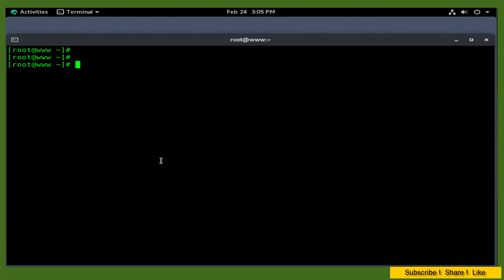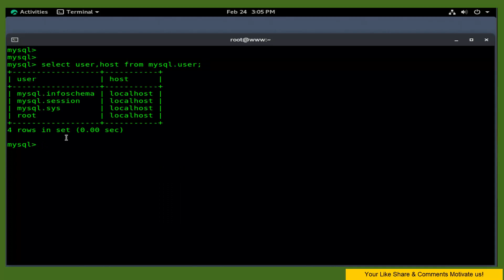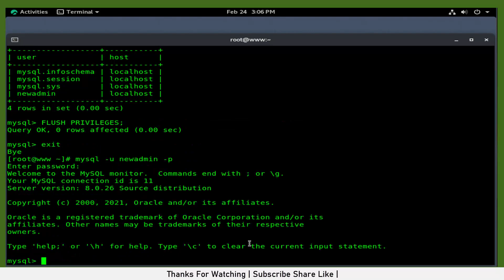Rename MySQL Root User | Change Root Username in MySQL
in This Tutorial you will Learn " How To Rename MySQL Root User "

MySQL is a relational database management system based on SQL.
cat /etc/system-release
mysql -u root -p
select user,host from mysql.user;
rename user 'root'@'localhost' to 'newadmin'@'localhost';
FLUSH PRIVILEGES;
EXIT;
mysql -u newadmin -p